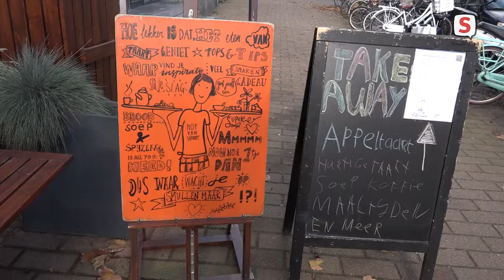Hof van Sijthoff werkt in coronatijd gewoon door met medewerkers met een beperking (29-10-2020)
"Zelfs als er een verdere lockdown komt, gaan we door en blijven elkaar vinden." Dat zijn de stoere woorden van Hiske Faber, projectmanager bij het Leidse restaurant Hof van Sijthoff. Sijthoff is te vinden aan de Leidse Doezastraat. Het restaurant is een leer-werkplek van de Gemiva-SVG Groep voor mensen met een beperking. Dat betekent dat er mensen werken en opgeleid worden om eventueel door te stromen naar een andere horecabaan.